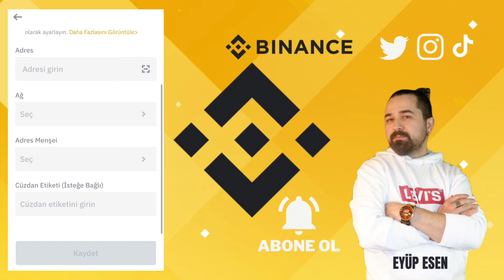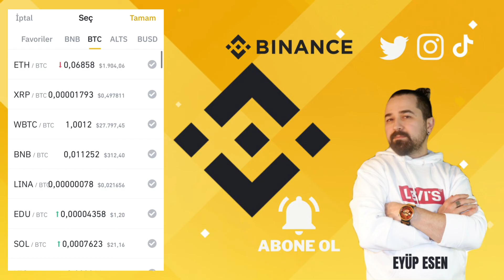Binance Mobil Uygulama Ayarlar Menüsü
Gate StartUp Kazanmak İçin Kayıt Linki (Detaylı sermayesiz AirDrop video linki yanda) Binance mobil uygulaması, kullanıcıların kripto para ticaretinde daha iyi bir deneyim elde etmelerini sağlamak için çeşitli uygulama ayarları sunmaktadır. Bu ayarlar, kullanıcıların uygulamanın görünümünü kişiselleştirmelerine, gizlilik tercihlerini yönetmelerine, dil seçimini yapmalarına ve tercih ettikleri para birimini belirlemelerine olanak tanımaktadır.

Binance mobil uygulamasında tema ayarları, kullanıcıların uygulamanın görünümünü kişiselleştirmelerine olanak sağlamaktadır. Kullanıcılar, arayüzün rengini, arka planı veya genel tema stilini değiştirme seçeneğine sahiptirler. Bu şekilde, kullanıcılar uygulamayı kendi zevklerine göre özelleştirerek daha rahat ve hoş bir kullanım deneyimi yaşayabilirler.
Binance, kullanıcıların gizlilik tercihlerini yönetmelerine olanak sağlamaktadır. Uygulama ayarları menüsünde, kullanıcılar kişisel verilerini nasıl paylaşmak istediklerini belirleyebilirler. Gizlilik ayarları, kullanıcıların reklam tercihlerini yönetmelerini, çerezleri kabul etme veya reddetme seçeneklerini ayarlama ve uygulama içindeki belirli veri paylaşımını yönetme gibi seçenekleri içermektedir. Binance mobil uygulamasında, kullanıcılar uygulamanın dilini tercihlerine göre ayarlayabilirler. Dil ayarları menüsünde, kullanıcılar tercih ettikleri dili seçerek uygulamanın içeriğini ve arayüzünü o dilde görüntüleyebilirler. Bu özellik, kullanıcıların uygulamayı daha iyi anlamalarına ve kullanmalarına yardımcı olmaktadır. Binance, kullanıcılara farklı para birimleri üzerinden ticaret yapma imkanı sunmaktadır. Mobil uygulamadaki para birimi ayarları, kullanıcıların tercih ettikleri para birimini belirlemelerine imkan tanımaktadır. Bu sayede, kullanıcılar uygulamada işlem yaparken tercih ettikleri para birimini kullanabilir ve daha kolay bir ticaret deneyimi elde edebilirler.

Binance mobil uygulamasındaki uygulama ayarları menüsü, kullanıcıların uygulamayı kişiselleştirme, gizlilik tercihlerini yönetme, dil seçimi yapma ve para birimi tercihlerini belirleme imkanı sunmaktadır. Bu ayarlar, kullanıcıların uygulamayı kendi ihtiyaçlarına göre şekillendirmelerini sağlar ve daha iyi bir kullanıcı deneyimi elde etmelerine yardımcı olur.
🤖 Android Mobil Uygulama Linki:
🍏 IOS Mobil Uygulama Linki: